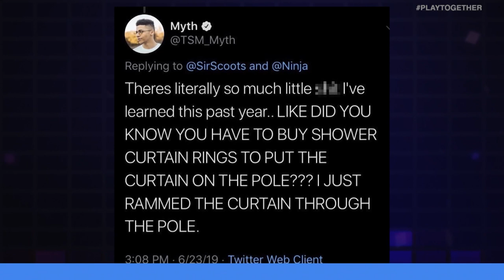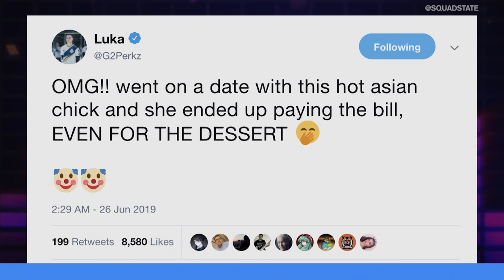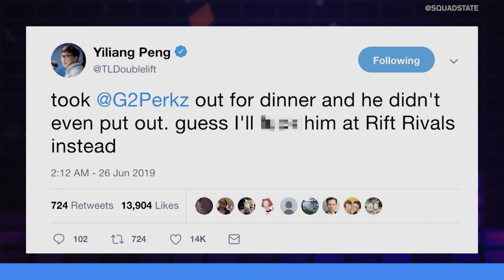GAMESTOP PARTNERS WITH JWONG, PUBG CORP'S NEW STUDIO | UNMUTED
On this episode of Unmuted... Lisa Doan and Marissa Roberto go head-to-head on a variety of topics including Gamestop joining forces with Justin Wong, PUBG CORP opening up a new studio, and Games Done Quick.

Time Codes:
Time codes for Friday's videos

(0:47-3:44) - Treyarch Black Ops 4 Crunch
(3:46-6:08) - PUBG Corp launches new studio
(6:10-8:36) - Epic Games store pays devs
(8:38-11:17) - GameStop partners with Justin Wong

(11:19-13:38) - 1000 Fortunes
(13:39-14:43) - GDQ crowd censorship

(14:45-16:25) - Adult life is hard
(16:27-18:23) - Perkz x Doublelift

(18:26-20:39) - Russian Battlegrounds
(20:40-21:55) - Never stop the grind
(21:57-23:08) - Team killer